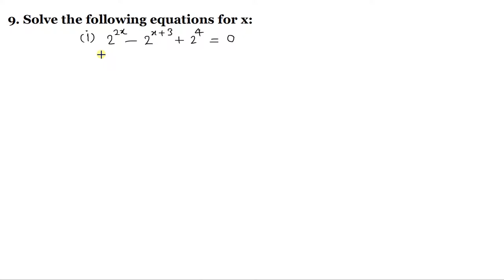Q.9 - Exercise 2.1 - Chapter 2 - Exponents of Real Numbers - R D Sharma Class 9th - Math Solutions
In this video, question 9 from Ex 2.1 from Chapter 2 Exponents of Real Numbers R D Sharma Class 9th has been solved. All parts are included.
The related topics related to the question are
Integral Exponents of a Real Number
Positive Integral Power
Negative Integral Power
Laws of Integral Exponents